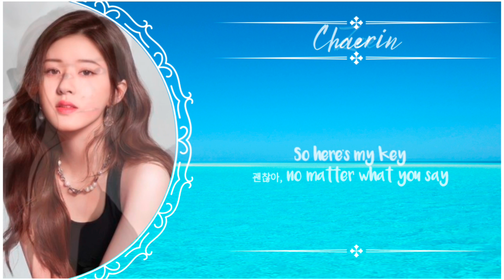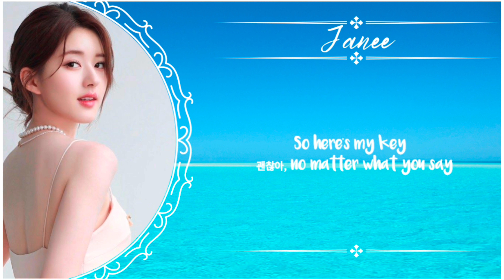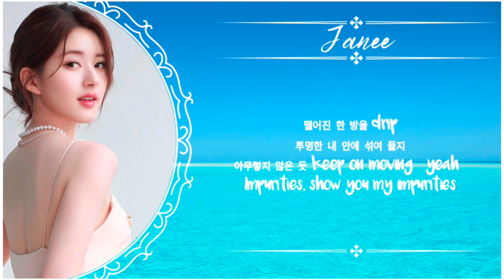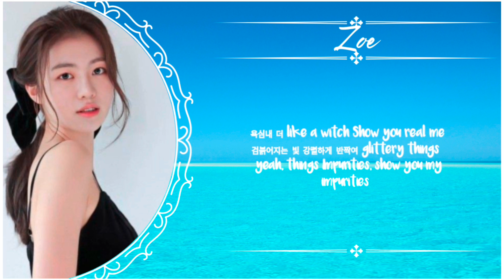Impurities - Lesserafim (르세라핌) cover by Asianette (아시아네트) - K-shade labels (k-쉐이드 상표)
K-shade 🄾🄵🄵🄸🄲🄸🄰🄻 ~
нι!
нope υ lιĸe oυr coverѕ
we need υr ѕυpporт aѕwell ~
we r тryιng тo gιve oυr вeѕт &
we wιll ιмporve oυr ѕĸιllѕ
ɪɴғᴏ📍
✨🄲 🄾 🄼 🄼 🄴 🄽 🅃 : 𝚢𝚘𝚞𝚛 Opinion  ,𝚞𝚛
Bias, 𝚞 𝚌𝚊𝚗 𝚊𝚕𝚜𝚘 𝚛𝚎𝚚𝚞𝚎𝚜𝚝  𝚏𝚘𝚛 𝚗𝚎𝚡𝚝 𝚌𝚘𝚟𝚎𝚛 ...💬
sᴛᴀʏ ᴛᴜɴᴇᴅ ♥️

ɴᴏᴛᴇs📝
𝐜𝐨𝐯𝐞𝐫       : Impurities
𝐚𝐫𝐭𝐢𝐬𝐭 🎶    : Lesserafim
Cover by🎤 : Asianette
Editor       : Evir & karin